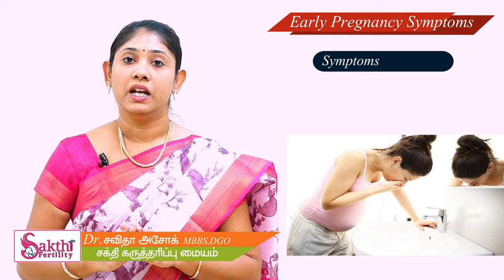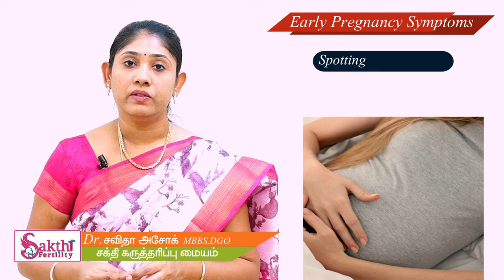கர்ப அறிகுறிகள்? Early Pregnancy Symptoms கர்ப்பமாக இருக்கிறோமா எப்படி அறிந்து கொள்வது? udumalpet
Early Pregnancy Symptoms கர்ப்பமாக இருக்கிறோமா எப்படி அறிந்து கொள்வது அறிகுறிகள் கர்ப்பகால ஆலோசனைகள்